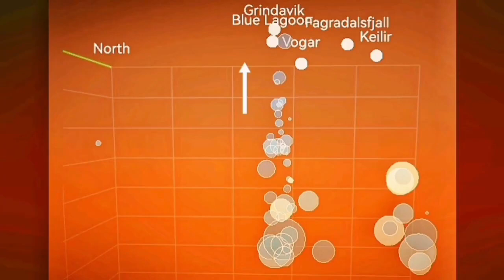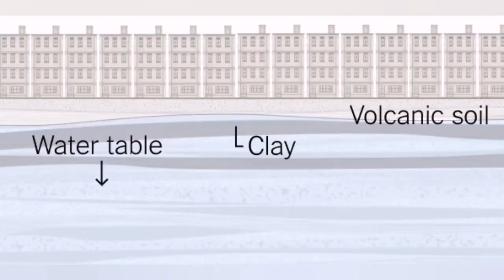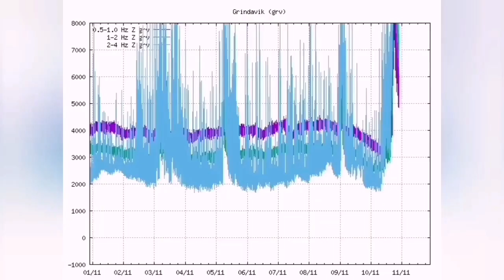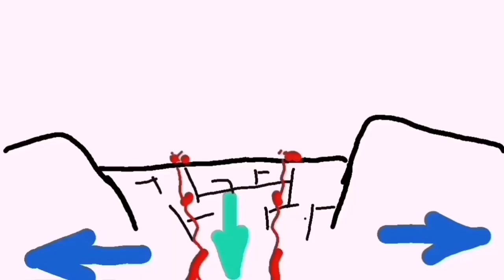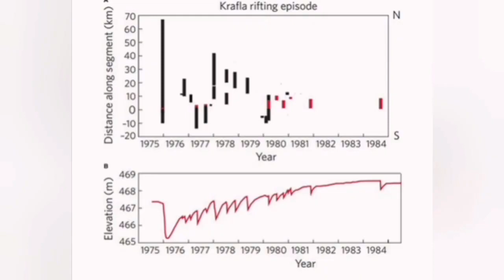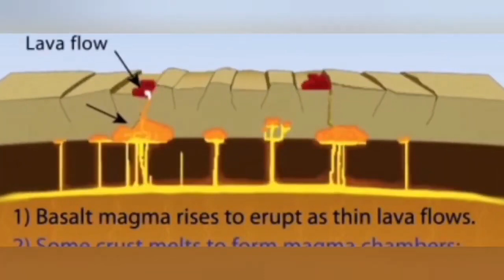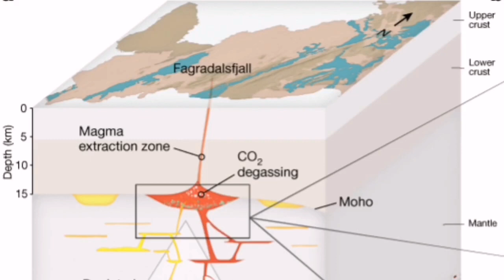Tension Relief Takes 10 Years, Iceland Svartsengi Volcanic System, Fissure Volcano Eruption, Unsafe